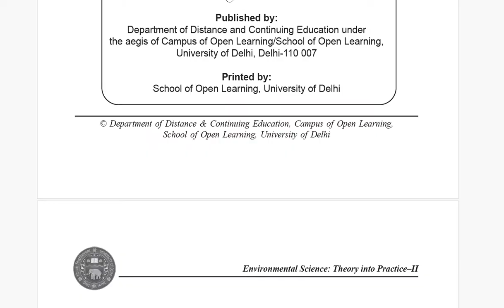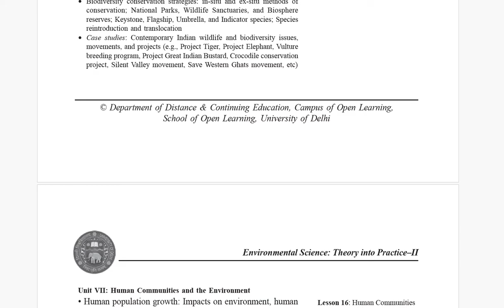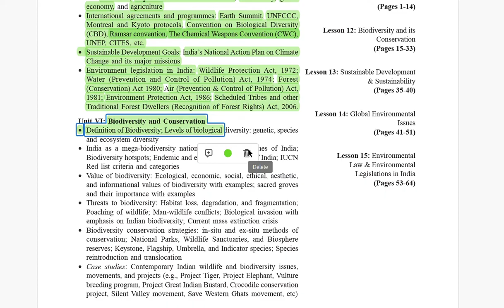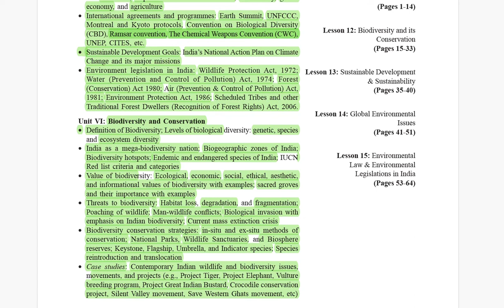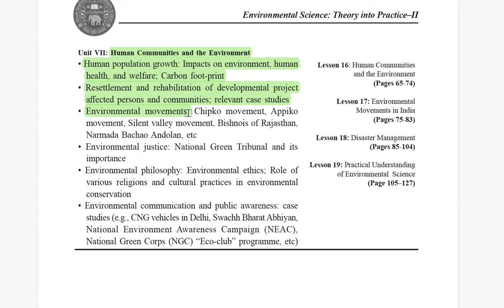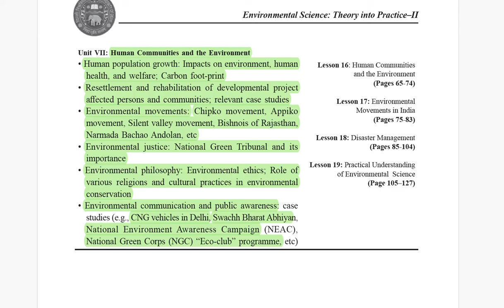syllabus - Environmental Science: Theory into Practice–II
Environmental Science: Theory into Practice–II - syllabus
sem 3